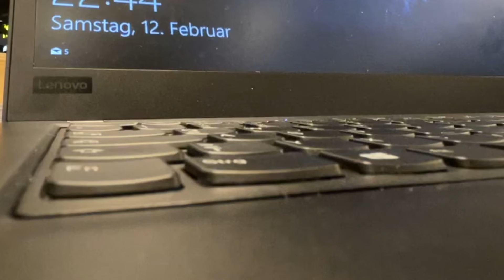HOW TO turn Keyboard Backlight on Lenovo ThinkPad T480s